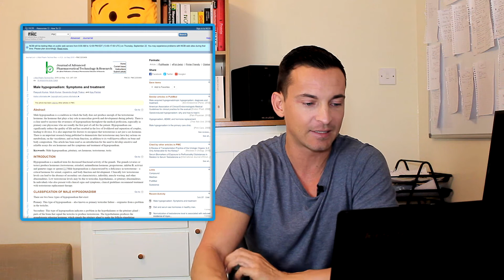Can Testicular Damage Or Cancer Cause Hypogonadism? TRT Q+A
A viewer asks: Can testicular cancer/damage result in state of primary hypogonadism?

Sources Below.